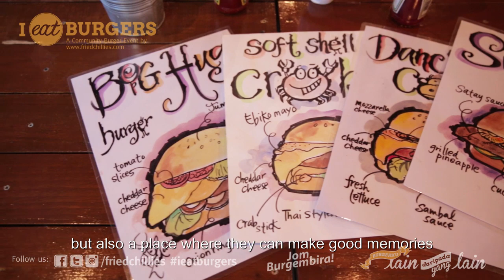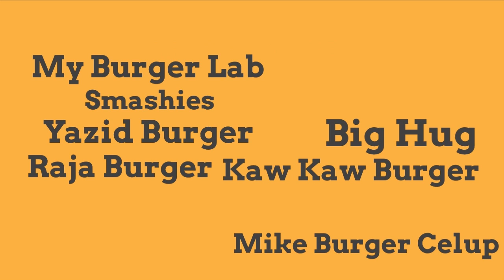I Eat Burgers Hero : Big Hug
Big Hug probably has the cutest burger shop in Klang Valley! Full of photos, quirky memorabilia and teddy bears, it's their fantastic burger creations that get them a loyal following. Try their tasty soft shell crab burger or chicken satay burger. Ingredients are fresh which to them is the key to making great burgers.

Get a mini hug burger this 7th June 2014 at our I Eat Burgers event.